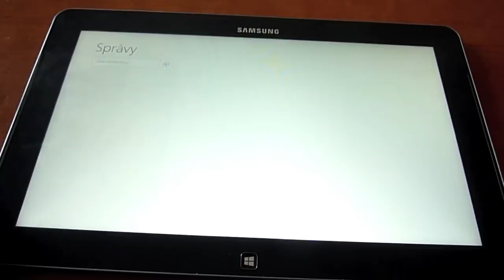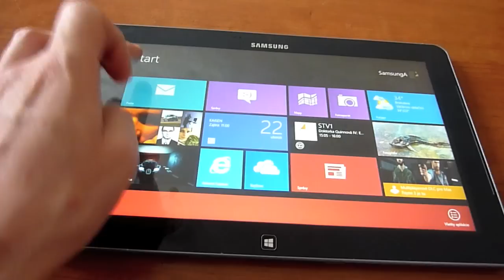Tablet Samsung ATIV SmartPC with Windows 8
Jedenásťpalcový tablet s plným Windows 8, ktorý recenzujem na svojej stránke Porovnávam ho s mojim Macbookom Air a iPadom. Uvidíte sami ako to nakoniec vyšlo.